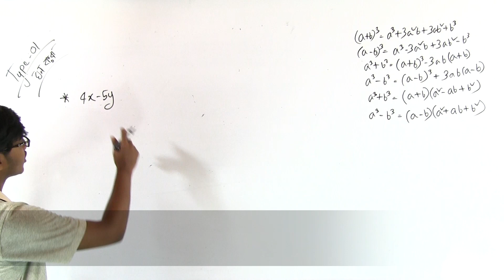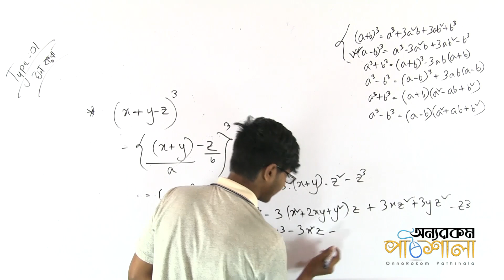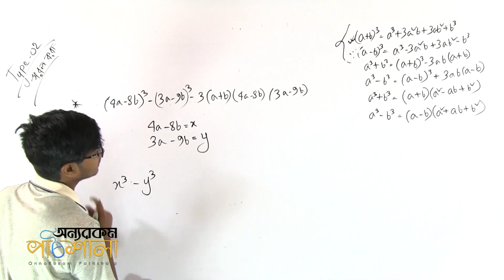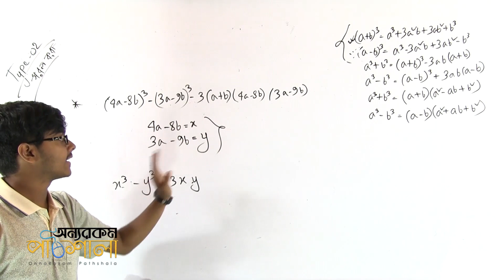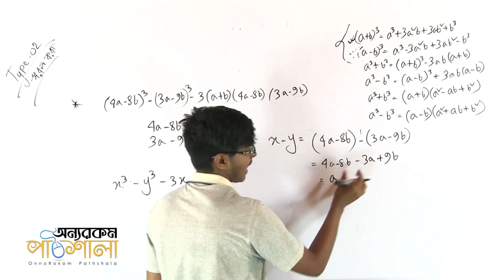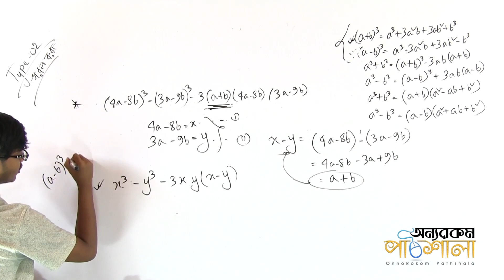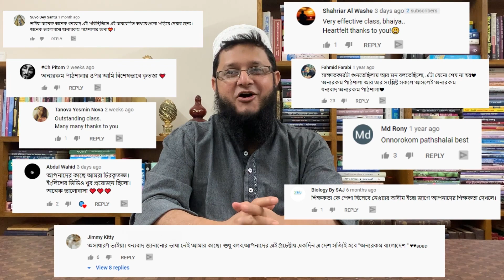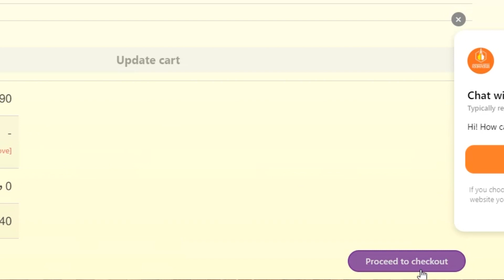04. Implementation of Formula (Cube) - Part 01 | সূত্র প্রয়োগ (ঘন) | OnnoRokom Pathshala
শ্রেণি: অষ্টম (JSC)
বিষয়: গণিত
অধ্যায়: বীজগণিতীয় সূত্রাবলি ও প্রয়োগ (Algebraic Formulas & Implementation)
আলোচ্য বিষয়: সূত্র প্রয়োগ (ঘন) - Implementation of Formula (Cube) - Part 01
লেকচার দিয়েছেন: সাদমান ভাই